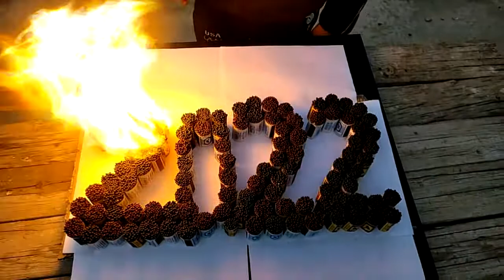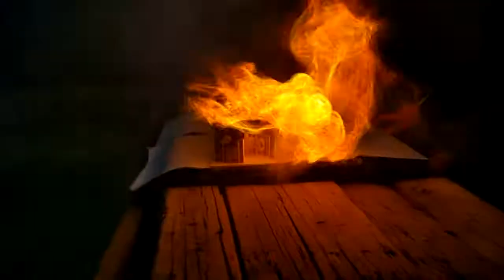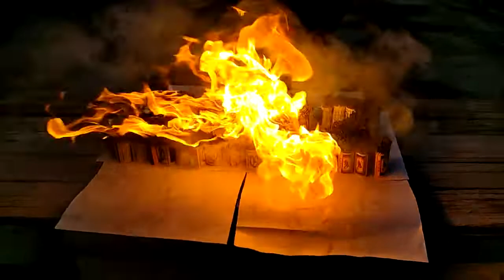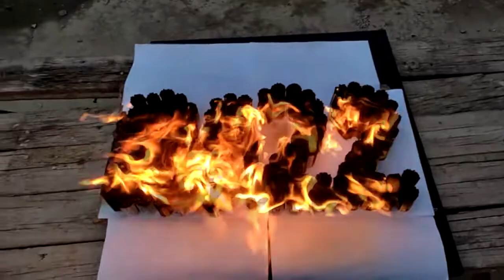Happy new year 2022 everyone